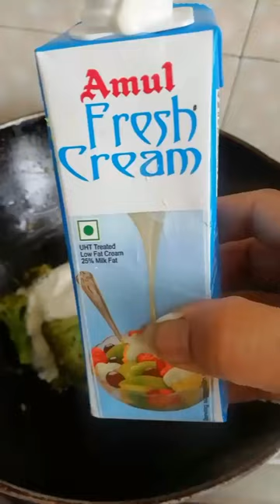White Creamy Broccoli with flavour of Garlic & Butter.... #